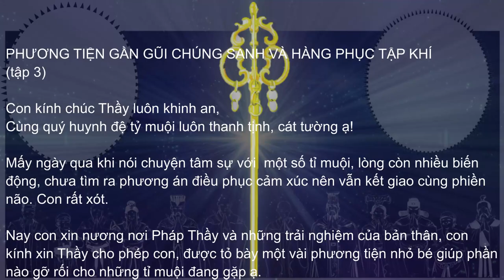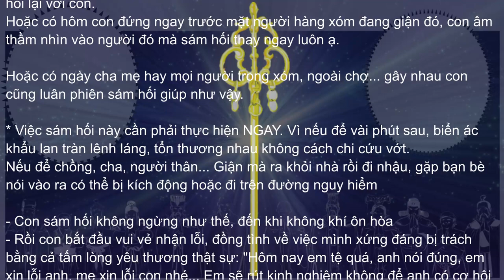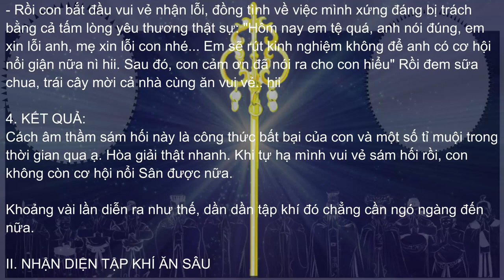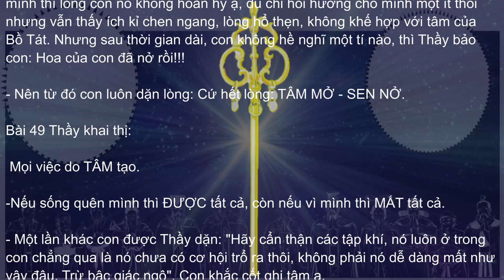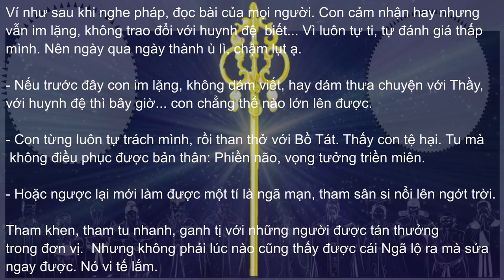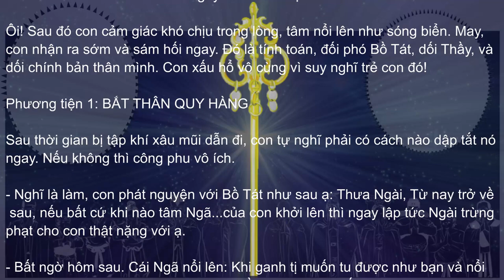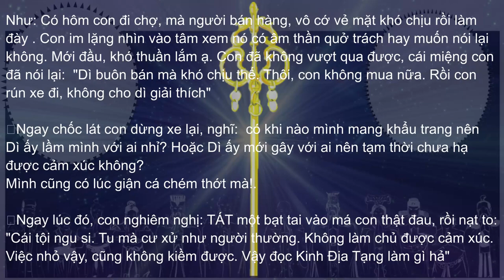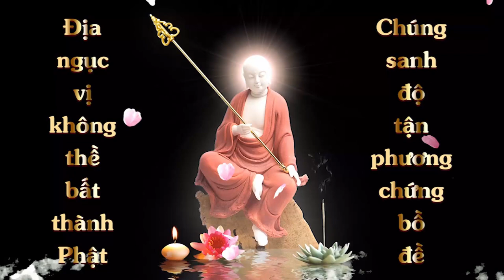Bài 03 Phương Tiện Gần Gủi Chúng Sanh, Hàng phục tập khí | Admin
PHƯƠNG TIỆN GẦN GŨI CHÚNG SANH VÀ HÀNG PHỤC TẬP KHÍ
(tập 3)
I. NHẬN LỖI - SÁM HỐI - KẾT QUẢ MONG ĐỢI
II. NHẬN DIỆN TẬP KHÍ ĂN SÂU
III. KỶ LUẬT - HẠ GỤC TẬP KHÍ
Phương tiện 1: BẮT THÂN QUY HÀNG
Phương tiện 2: QUÁN TÂM

Tập 5 PHƯƠNG TIỆN GẦN GŨI CÔNG PHU
Tập 6 KÍNH PHÁP- PHÁ CHẤP- DIỆT NGHI
Tập 7: LÀM SAO GIỮ HƯNG PHẤN TỤNG MÃI MỘT BỘ KINH
Tập 8 CHUYỂN HÓA SÁM HỐI
Tâp 9 TÂM THÀNH KÍNH SÁM